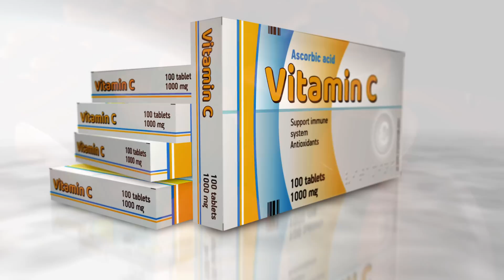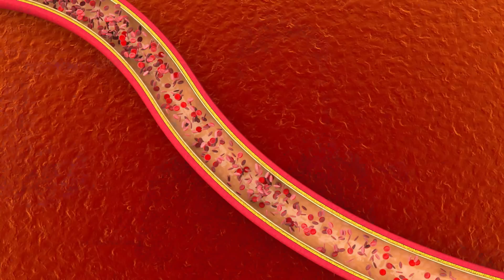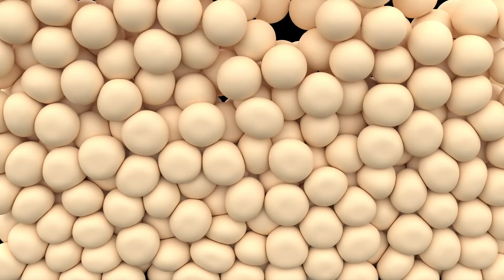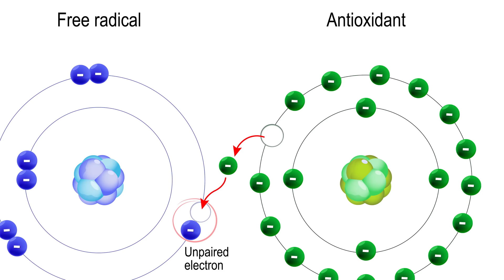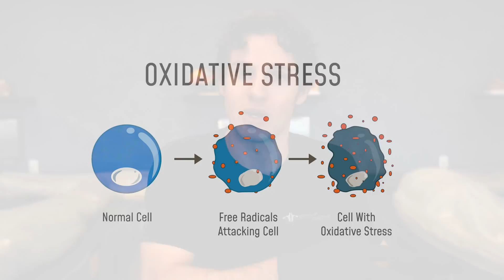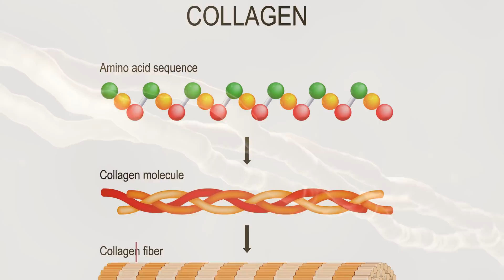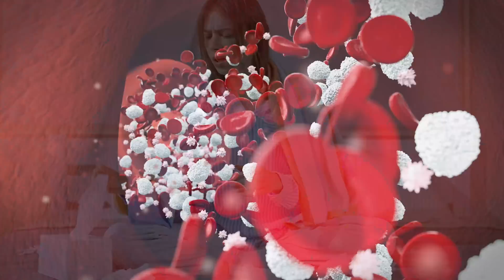This is Why You Need Vitamin C Everyday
to get started on your first purchase and receive a FREE 1-year supply of Vitamin D and 5 travel packs.

In this video, Jonathan from the Institute of Human Anatomy discusses how vitamin C works, how you get it from different sources, and what happens if you don't get enough.

Cool Stuff

Video Timeline

00:00 - 00:51 Intro
00:52 - 01:26 How Do We Get Vitamin C?
01:27 - 02:01 How Vitamin C is Absorbed Into the Body
02:02 - 03:24 Water vs Fat Soluble Vitamins: Storage & Toxicity
03:25 - 04:25 Why Daily Vitamin C is Important
04:26 - 06:18 Supplementing Vitamins & AG1!!
06:19 - 08:52 How Vitamin C is an Antioxidant | Free Radicals
08:53 - 11:37 Scurvy & How Vitamin C is Required For Building Proteins
11:38 - 13:34 Can Vitamin C Actually Help With the Common Cold & Illnesses?
13:35 - 14:21 Geoffrey & Jonathan's Final Message: Thank You & AG1!!